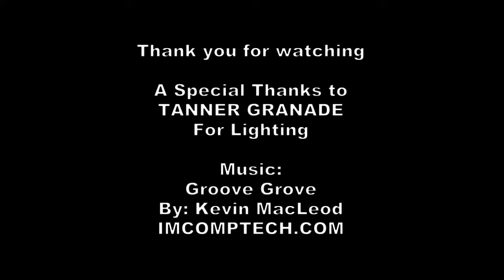Studio Status August 25 2012 40K Barrel Fire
TemplarCrusades01 Tank Competition. Finished AOBR Captain and an Ork Boy. A couple 40K terrain pieces featuring ,electronic, burning barrels to keep the troops warm.